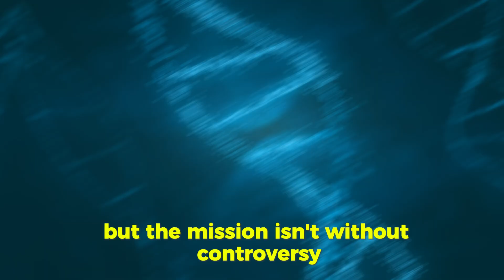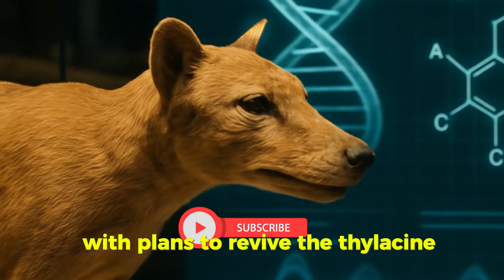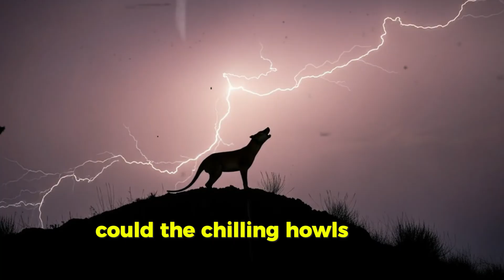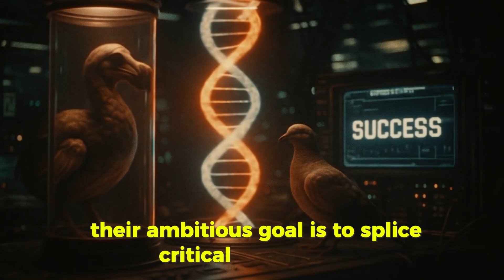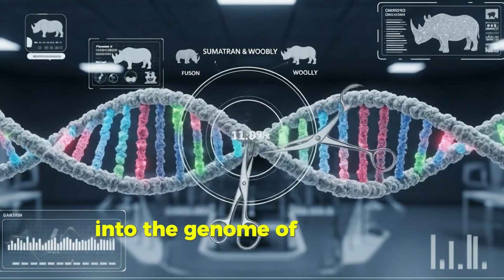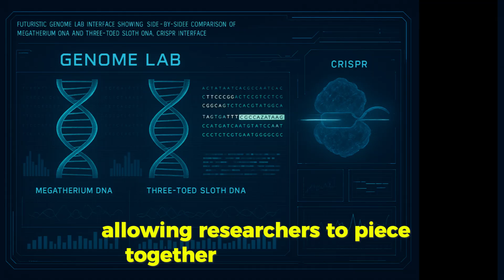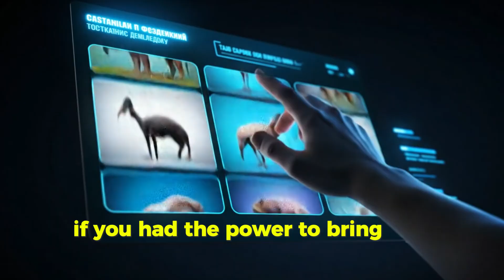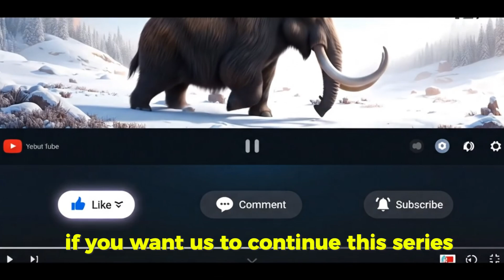TOP 5 EXTINCT ANIMALS SCIENTISTS WANT TO BRING BACK | Weird World Files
TOP 5 EXTINCT ANIMALS SCIENTISTS WANT TO BRING BACK
What if extinction wasn’t the end? In this mind-blowing documentary-style video, we explore five extinct animals that scientists are working to bring back to life using cutting-edge genetic engineering, CRISPR gene editing, and cloning technologies. From the towering Woolly Mammoth to the mysterious Tasmanian Tiger, the quirky Dodo Bird, the massive Woolly Rhinoceros, and the ancient Giant Ground Sloth, we dive deep into the science, ethics, and possibilities of de-extinction.
As our planet faces biodiversity loss and ecological imbalance, many researchers believe that bringing back extinct species could help restore damaged ecosystems and serve as redemption for humanity’s past mistakes. But others warn of serious ethical concerns and unpredictable risks. Could these animals survive in today’s world? Or are we playing God with nature?
This video is a fascinating journey into the future of conservation, where science fiction is becoming science fact. If you love biology, prehistoric creatures, environmental science, or simply enjoy exploring the boundaries of science and morality, this video is for you!
💬 Would you bring back an extinct animal if you could? Which one and why?

00:00 Intro
00:42 Woolly Mammoth
02:50 Tasmanian Tiger
04:53 Dodo Bird
06:52 Woolly Rhinoceros
09:22 Giant Ground Sloth
11:37 Outro